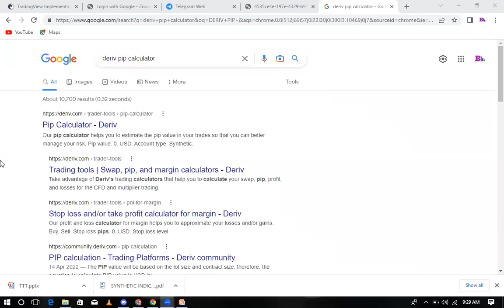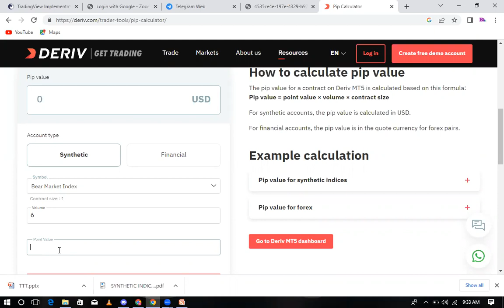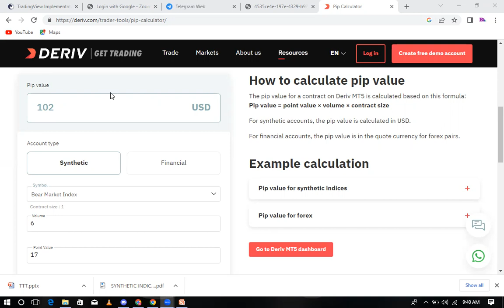Pips calculation in Vix75,boom,crash,step indices | Jinsi ya kuhesabu pips Katika sythetic indices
IIUNGE TELEGRAM

Make money while sleeping with this Affliate program Nimekuwekea Njia rahisi KUHESABU pips katika synthetic indices kama volatility indices, boom,crash ,step ,jump etc

RECOMMENDED BROKER
Recommended broker 👇👇👇👇